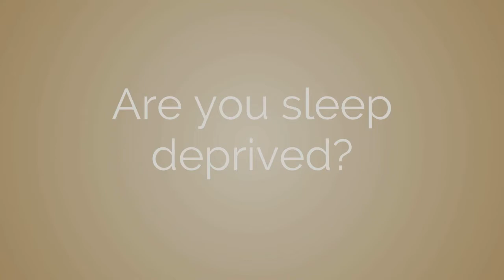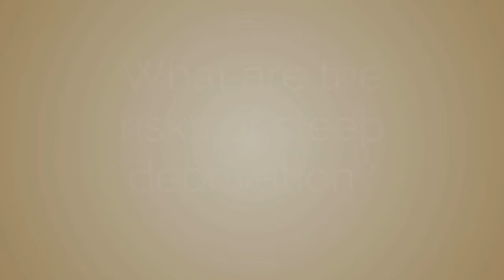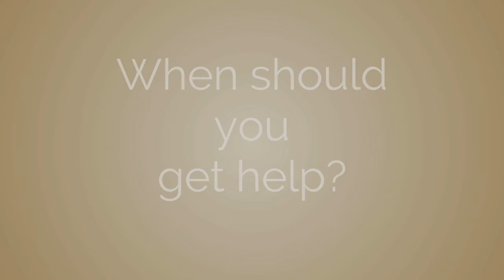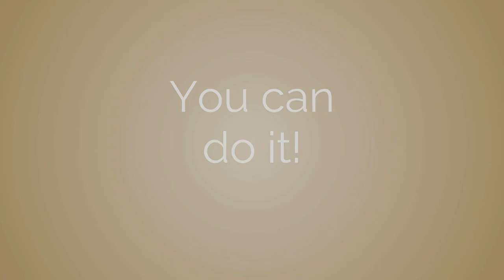Physical Wellbeing – Sleep: Featuring LeAnne Krahn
Sleep tips from a “sleep expert” featuring Leanne Krahn.